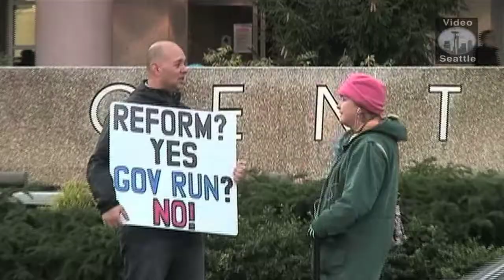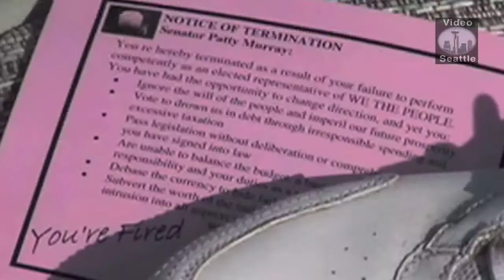Seattle Tea Party protests OBAMAcare - year in review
The largest grassroots moment celebrates it's 1st Birthday.  Seattle helped spark a wave of TEA Parties across the nation, rejecting govt run healthcare and other reckless deficit spending.

Pelosi visited to flaunt her newly passed healthcare bill.  She didn't expect a reporter to take her to task by asking if the penalty of $250,000 fine or up to 5 years in prison is fair for not buying health insurance.  She rambled on about "fairness".